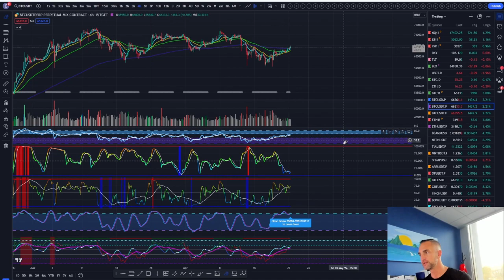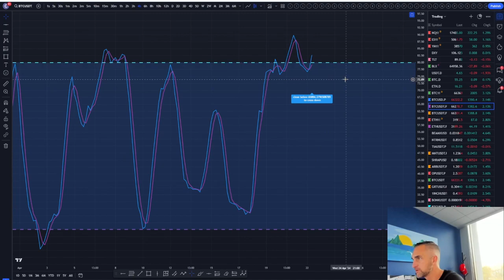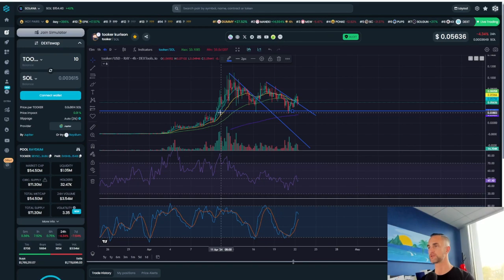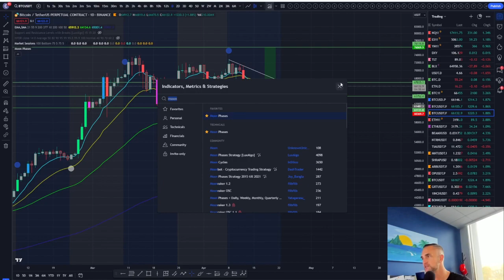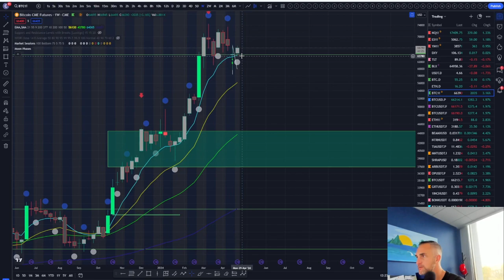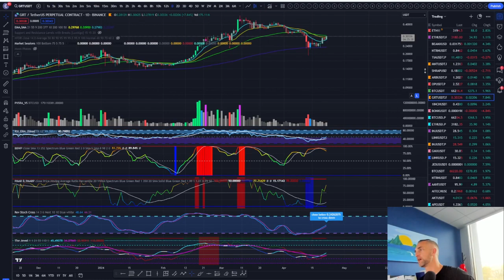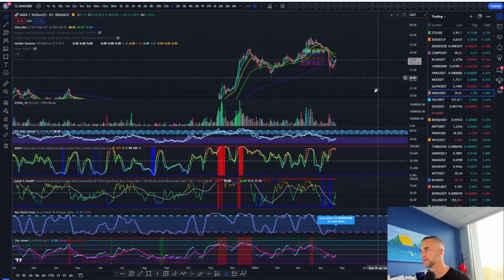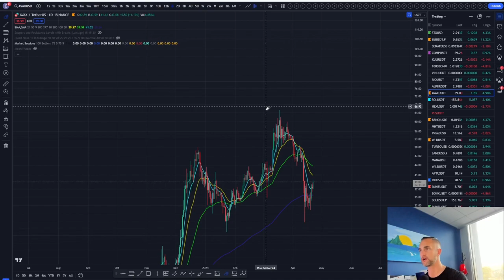Is Tooker Coin the Next Big Thing in Crypto? Low Market Cap Gem! Daily Market Update and Analysis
In this video, we dive into the world of cryptocurrency with a focus on Tooker Coin, a promising project with a low market cap that could potentially be a game-changer in the market. We also provide an in-depth analysis of the current Bitcoin price and overall market trends. With SEO in mind, we've included longtail keywords like "Tooker Coin," "Bitcoin price analysis," and "market update" to ensure maximum visibility. Additionally, we've added 15 relevant hashtags and 5 YouTube tags from our previous high-performing videos.